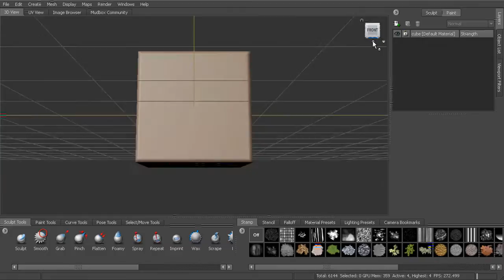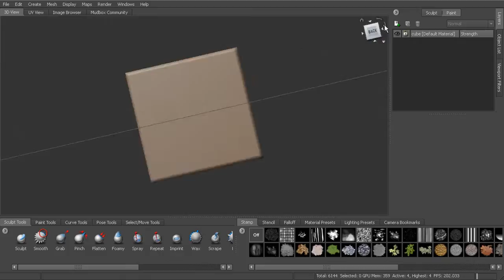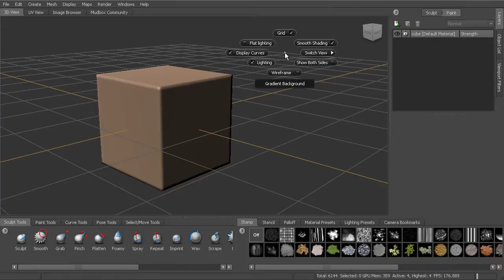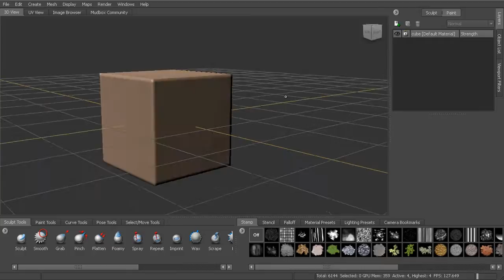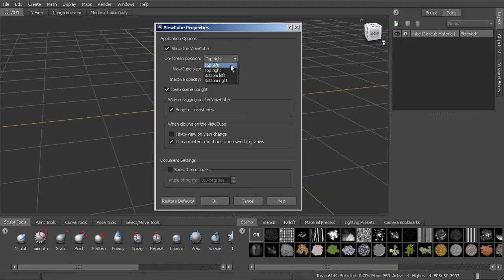Mudbox 2013 Tutorial: Introduction to Navigating the 3D view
Become familiar with navigating the 3D view in Mudbox. Learn how to switch between cameras. Learn how to Roll, tumble, zoom and pan.